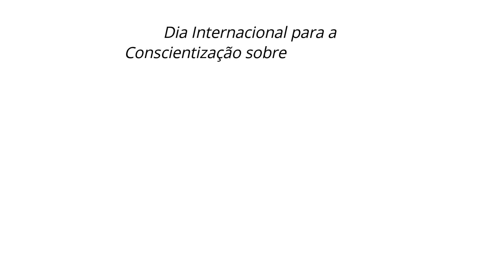Dia Internacional para a Conscientização sobre Tubarões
Uma importante data que se assinala no dia 14 julho.
Partilhamos este vídeo com o intuito de promover a seguinte frase: "𝘾𝙤𝙣𝙝𝙚𝙘𝙚𝙧 𝙥𝙖𝙧𝙖 𝙋𝙧𝙤𝙩𝙚𝙜𝙚𝙧".
Porquê???👀
Porque muitas pessoas que passaram a 𝗰𝗼𝗻𝗵𝗲𝗰𝗲𝗿 realmente o nosso trabalho, mesmo que não tenham participado no terreno, mas entenderam o nosso propósito da Defesa do Meio Ambiente, hoje para além de 𝗽𝗿𝗼𝘁𝗲𝗴𝗲𝗿, com certeza recomendam boas práticas ambientais.

Os tubarões cumprem um papel essencial ao ecossistema marinho.
Obrigado a todos pelo suporte nesta causa ambiental!🤝👏💪